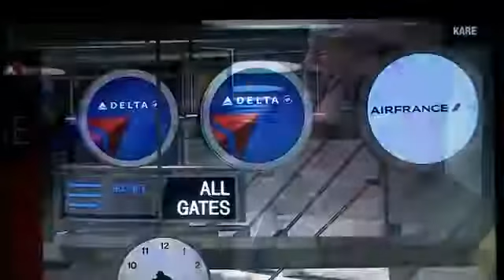▶ 9 Year Old Runaway Sneaks past TSA with No Ticket and Flies Alone from Minneapolis to Las Vegas